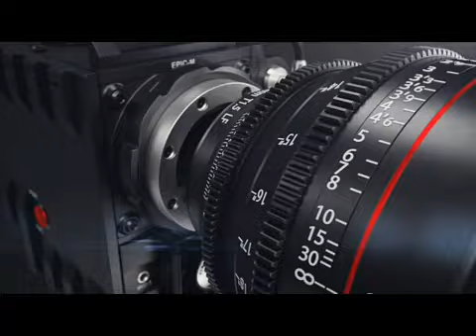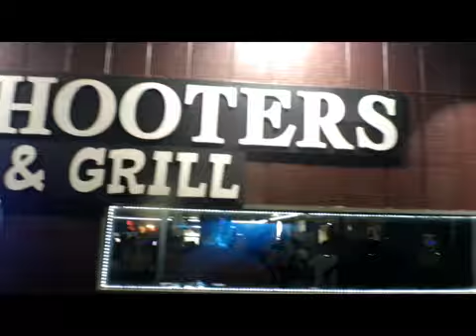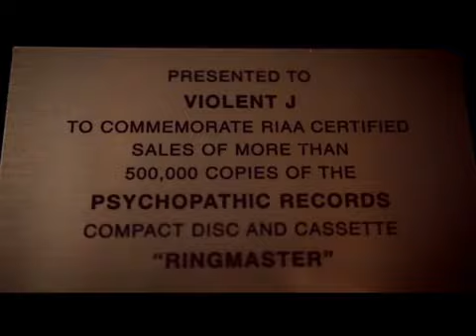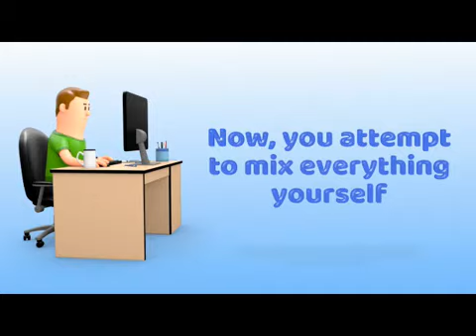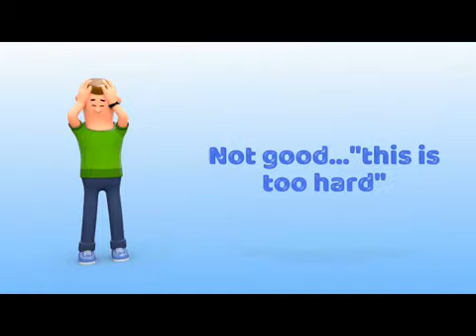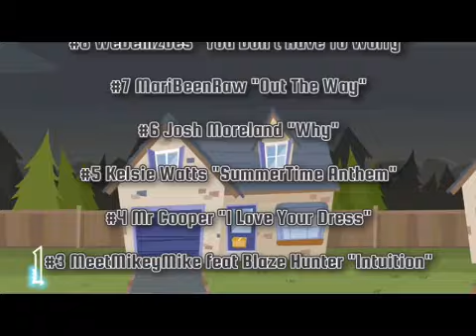And More on It's Just Music